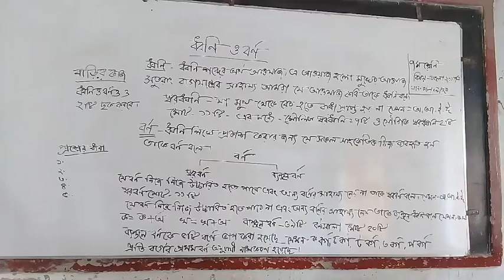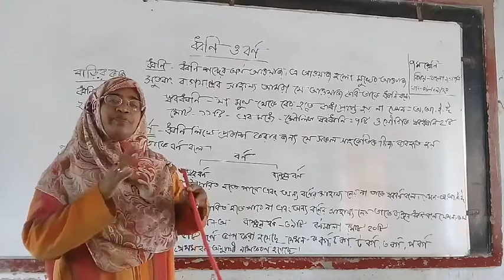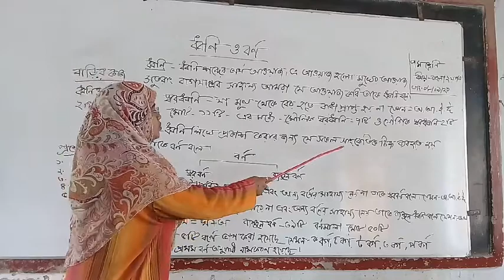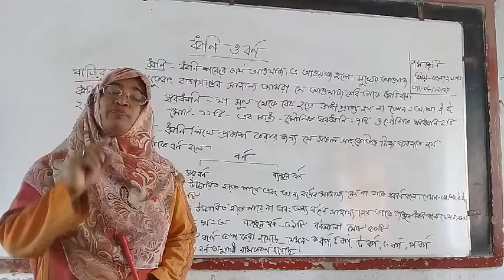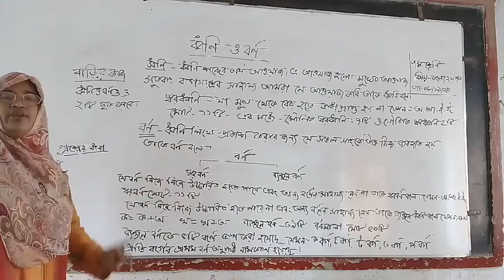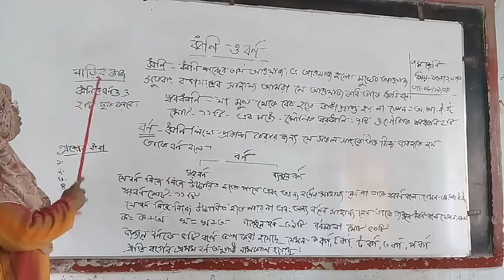Class 7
ধ্বনি ও বর্ণ